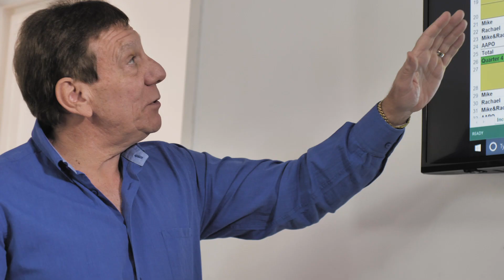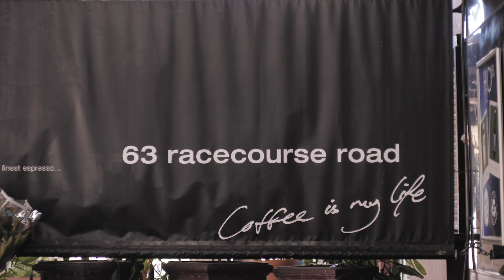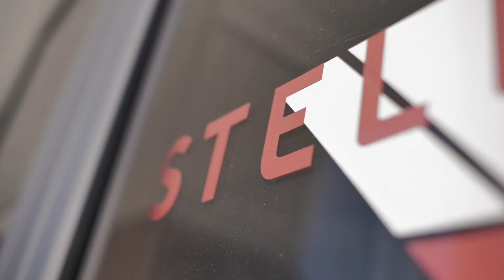Insurance Broker Overview Video Stellar Insurance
In business, you have a lot of fights to fight, false beliefs to be broken and a lot of empty convincing. Over and over again.

We met Mike from Stellar Insurance at a small monthly business breakfast in Brisbane.

Over time, Mike was able to educate us, and we realised the value he creates for his clients.

The problem Mike had was that there are a whole bunch of ""False Beliefs"" in the insurance industry.

Most businesses in the space don't do anything about it. This is where the Stellar team is different.

They decided that it's time to overcome these False Beliefs and educate their clients and prospective clients about the value of having a broker on their team.

Best of all, we created five different stories to connect and engage the target market and show how Stellar is different.

(Video Content to educate and inform you of everything to do with video.)